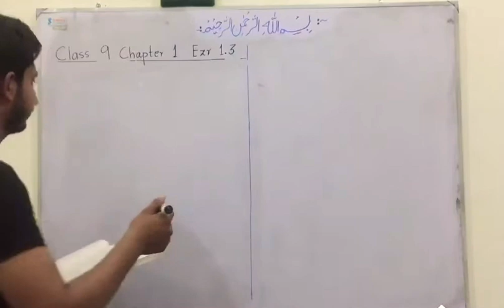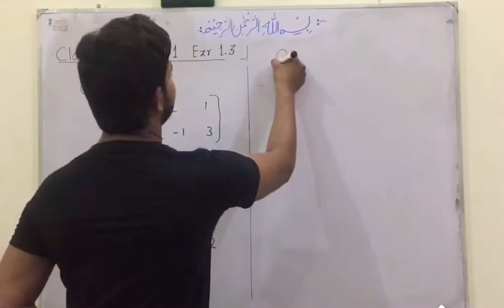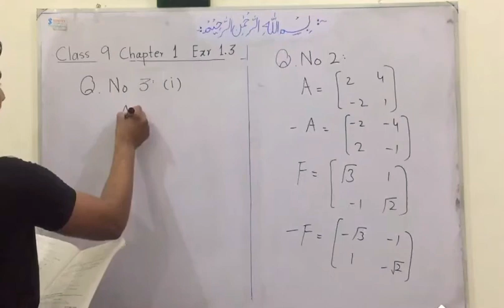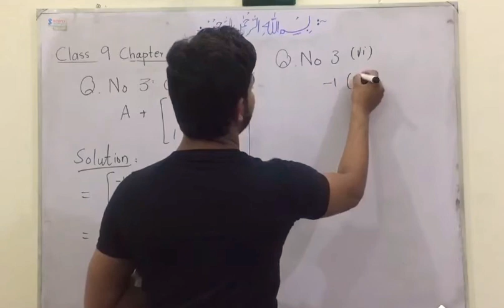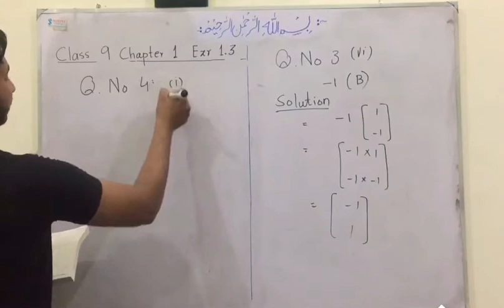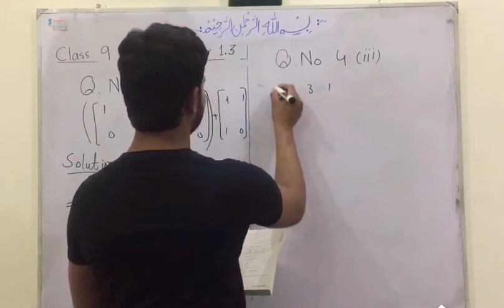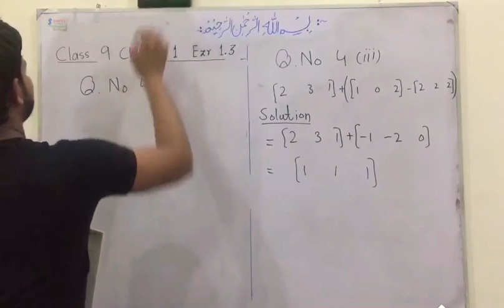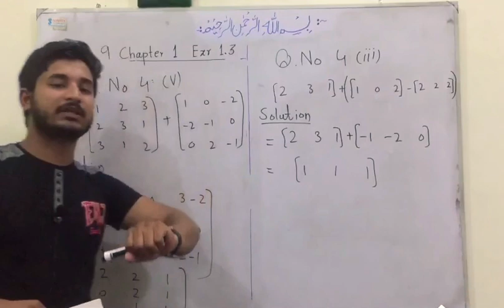Class 9 Mathematics Exercise 1.3 solution| Q# 1-4| MSN Mathematician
Then you will be added to our whatsapp group.
Regards: MSN Mathematician Class 9 chapter 1

Topic cover:-

1) Class 9 chapter 1
2) Exercise 1.3 solution
3) Question 1 to 4

join our whatsapp group for any query

I'm on Instagram as msnmathematician. Install the app to follow informative photos and videos.